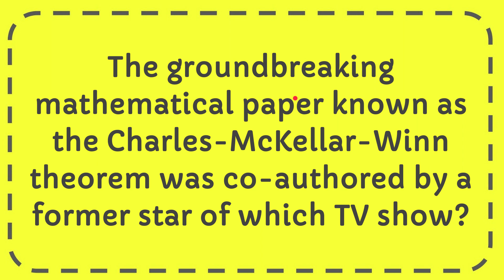The groundbreaking mathematical paper known as the Charles McKellar Winn theorem was co authored by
The groundbreaking mathematical paper known as the Charles-McKellar-Winn theorem was co-authored by a former star of which TV show? NEW VIDEO#